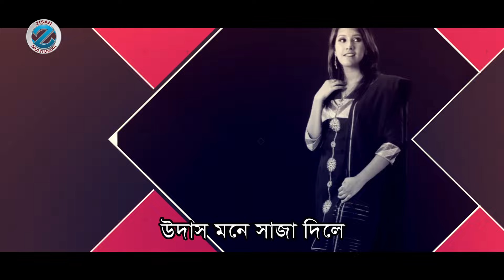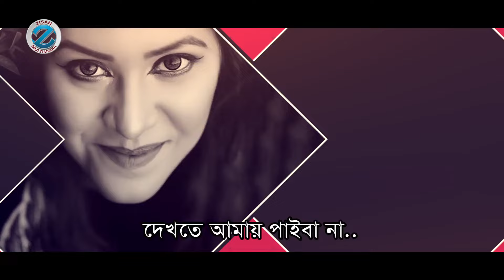উদাস মন Udash Mon | Badhon Sarker Puja | Ziauddin Alam | New Bang Folk Song 2024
arranger: Zisan Multimedia
Producer: Ziauddin Alam

Song: উদাস মন Udash Mon
Singer :Badhon Sarker Puja
Lyrics : Noman Shiblu
Composer: Ziauddin Alam
Album :
Label: Zisan music

Directed & Edit  :
Cast:
Cinematographer:
Colour & VFX :

Grameenphone e : Type : WT (space) 5656790 Send to 24000.
RobiGunGun : Type : GET (space) 5656790 Send to 8466.
Airtel Caller Tune : Type : CT (space) 5656790   Send to 3123.
Banglalink Amar Tune : Type : down5656790 Send to 2222.